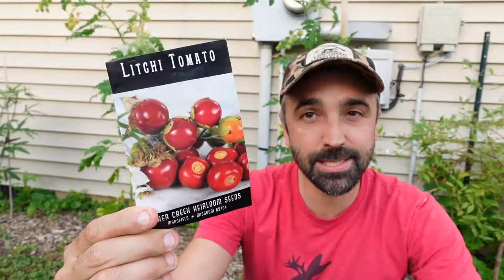Variety Spotlight: Litchi Tomato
Unique, fun and a little dangerous!